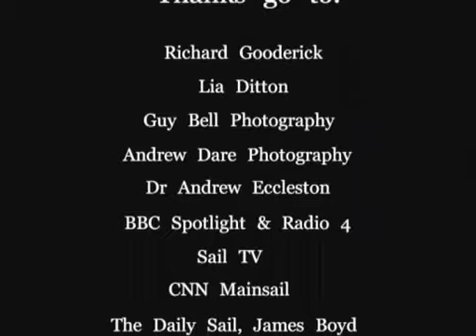Lia Ditton, The Movie, trailer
Edited highlights of Lia Ditton's sailing campaigns.
By Billy Swinton-Clark